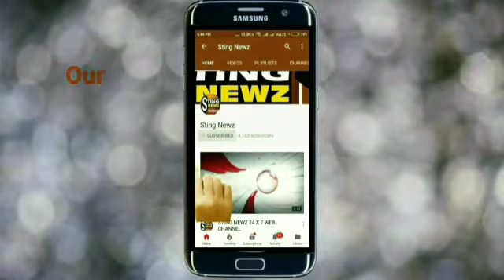এভাবেই জন্মাষ্টমী পালন করলেন নাকাশিপাড়ার দুগ্ধ ও ছানা ব্যবসায়ীরা, ভিডিওটি শেষ পর্যন্ত দেখুন